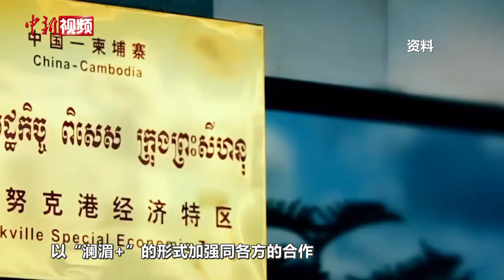【澜湄印象】刘卿：一江连六国 澜湄合作因何“枝繁叶茂”？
发源于中国青藏高原唐古拉山的澜沧江—湄公河，将中国、缅甸、老挝、泰国、柬埔寨、越南六国紧紧联系在一起。一江连六国，澜湄合作机制启动8年来，澜湄六国始终平等相待、真诚互助，澜湄合作取得丰硕成果。这一新型次区域合作机制何以由“萌芽初创”到“枝繁叶茂”？中新社记者邀请中国国际问题研究院副院长刘卿详解。